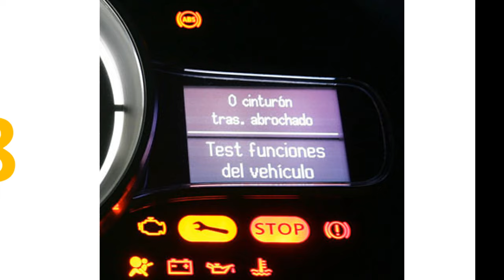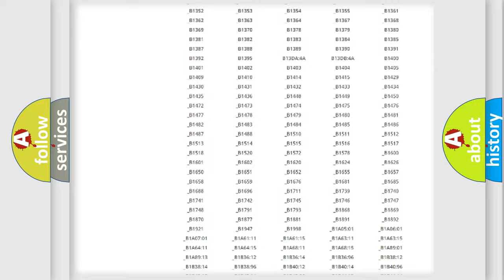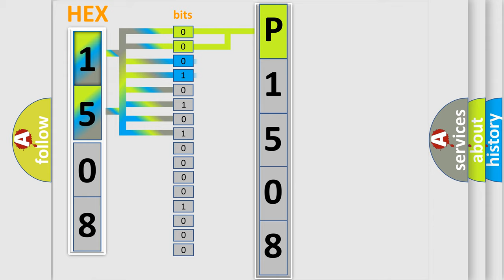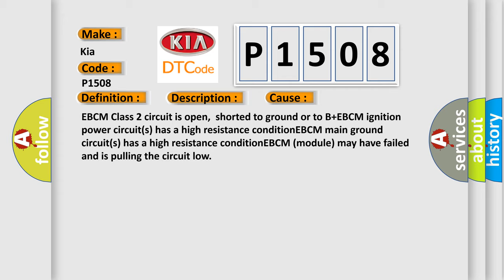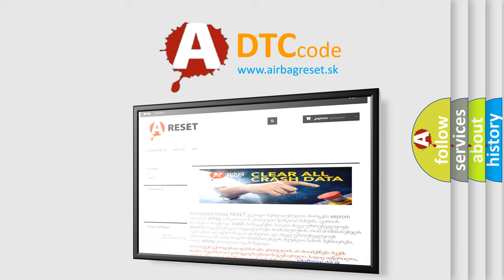DTC KIA P1508 Short Explanation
Contents:
0:21 Basic DTC analysis according to OBD2 protocol standard.
1:48 Insight into programming
2:58 A diagnostically understandable description of the Diagnostic Trouble Code
3:05 Basic error definition

Make:
Kia
Code:
P1508
Definition:
No Communication With Electronic Brake Control Module
Description:
Cause:
EBCM Class 2 circuit is open,shorted to ground or to B+EBCM ignition power circuit(s) has a high resistance conditionEBCM main ground circuit(s) has a high resistance conditionEBCM (module) may have failed and is pulling the circuit low